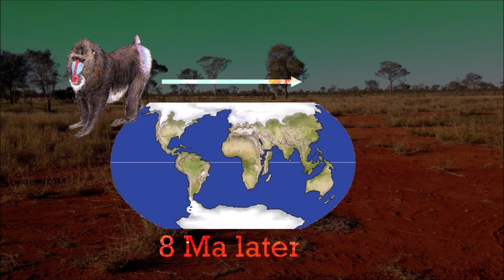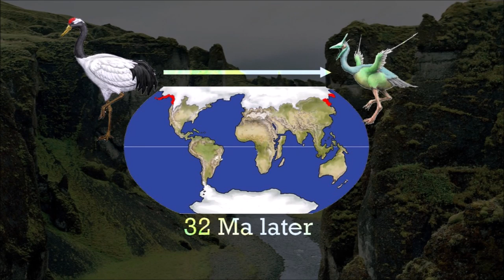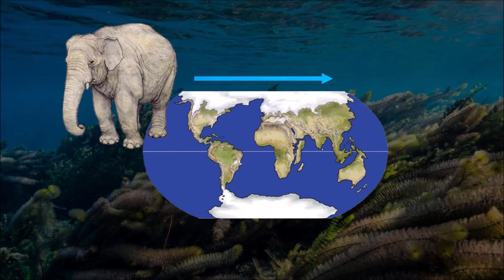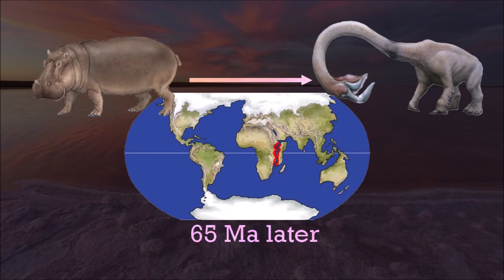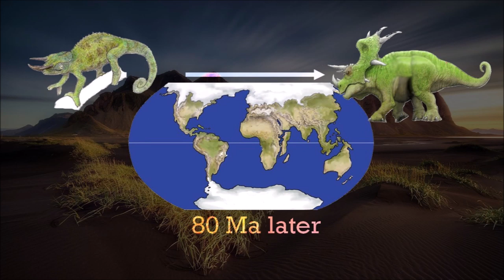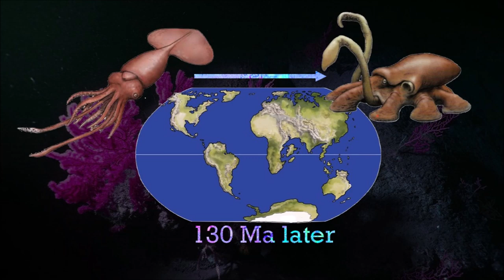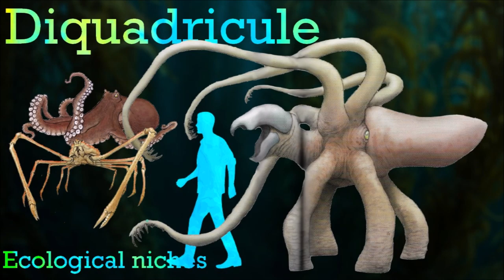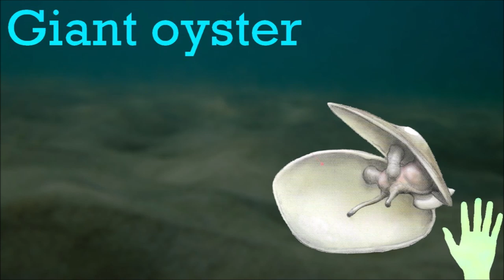Speculative Evolution I